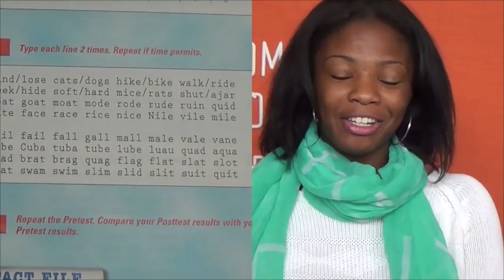Final Town Hall Meeting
This video is about Final Town Hall Meeting